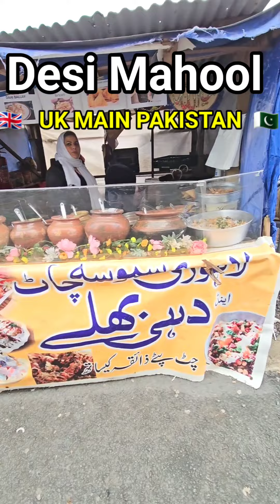UK Main Mini PAKISTAN | Desi Mahool in cannonmills Bradford UK